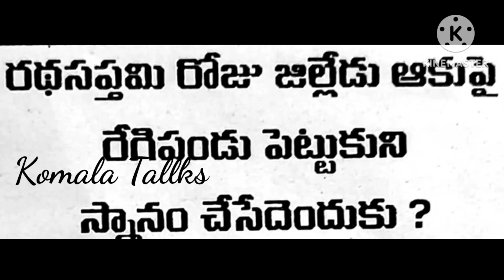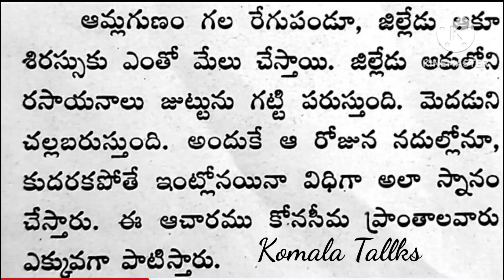రథసప్తమి రోజు ఏం చేయాలి??ఆచారాలు జీవితసత్యాలు తాళపత్రలు-17#పండుగలుచిక్కుడు ఆకులతో స్నానం చేయాలా?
తాళపత్రలు-17
చిక్కుడు ఆకులతో స్నానం చేయాలా?
రథసప్తమి అంటే ఏంటి? ఎందుకు జరుపుకుంటారు?
రథసప్తమి రోజు జిల్లేడు ఆకులతో స్నానం చేయడం వెనుక సైంటిఫిక్ రీజన్ ఏమిటంటే#
రథసప్తమి రోజు ఏం చేయాలి?
రథసప్తమికి జిల్లేడు ఆకులకు సంబంధం ఏమిటో తెలుసా..?
రథసప్తమి రోజు?ఈ రోజు ఏం చేయాలి?
రథసప్తమి నాడు చిక్కుడు ఆకులు తలపై ఉంచుకొని స్నానం చేయాలా?
రథసప్తమి రోజు ఈ ఒక్క పని చేయండి.. ఏడు జన్మల నుంచి వెన్నంటి వస్తున్న సమస్త పాపాలు నశిస్తాయి..
వివాహ సంస్కారం
తాళపత్ర గ్రంధాలు#
ధర్మ సందేహాలు#
తాళపత్రనిది జీవిత సత్యాలు#
జీవిత సత్యాలు#
తాళపత్రనిది సత్యాలు#
శ్రీ పోతులూరి వీరబ్రహ్మం గారి కాలజ్ఞానం#
మన పురాణాలు#
తాళపత్ర గ్రంధాలు#
telugu Vlog's
about women
women married life
women family life
మీరు ఊహించని రహస్యాలు
Interesting Facts about Women life#facts in telugu#women life‎@KomalaTallks
|| మీరు ఊహించని రహస్యాలు||
|| Facts about Women || in telugu ||  Adavallagurinchi womenlife Youtube
women's spiritual#
women Life#
rituals in women Life#
Fact's of women life
secret of women
secret of women life
telugu Vlog's
about women
women married life
women family life
women relation with parents after marriage
women relation with siblings after marriage
తాళపత్రగ్రంధాలు-17
jeevitha satyalu
life quotes in telugu
love quotes
real life quotes intelugu
Interesting Facts about Women life
facts in telugu
women life‎
|| మీరు ఊహించని రహస్యాలు||
|| Facts about Women in telugu ||  Adavallagurinchi womenlife Youtube KomalaTallks
women's spiritual#
women Life#
secret of women
telugu Vlog's
about women
women married life
women family life
telugu quotes
inspirational quotes
telugu quotes
life quotes
inspirational quotes
telugu facts
talapapatra quotes in telugu#
నిత్య సత్యాలు#
మీరు ఊహించని రహస్యాలు#
‎video#
తాళపత్ర గ్రంధాలు#
ధర్మ సందేహాలు#
తాళపత్రనిది జీవిత సత్యాలు#
జీవిత సత్యాలు#
తాళపత్రనిది సత్యాలు#
మన పురాణాలు#
తాళపత్ర గ్రంధాలు#
talapatranedhi words in telugu#u
motivatinal quotes in telugu#
motivational quotes#
talapatranedhi lines#
inspirational quotes#
talapatra nedhi lines in telugu#
talapatranedhi words#
Komala Tallks

Komala Tallks